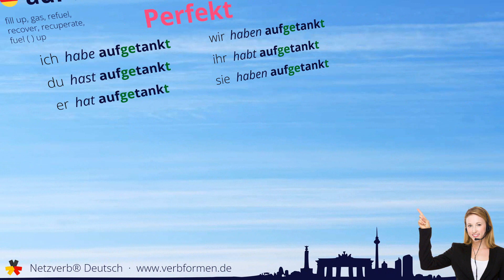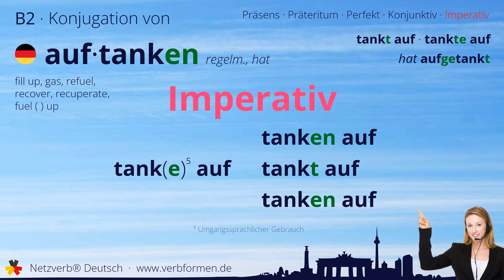Konjugation Verb „auftanken“ (regelm., hat) - alle Zeitformen, Lernvideo, Tutorial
Die Konjugation des deutschen Verb „auftanken“ (regelm., hat) in allen Zeitformen lernen und nachschlagen. Präsens, Präteritum, Konjunktiv, Imperativ und Perfekt des Verbs auftanken mit Grammatik, Bedueutung und Übersetzung. Tutorial bzw. Lernvideo zum Lernen des Verbs geben. Das Verb gehört zum Wortschatz des Zertifikats Deutsch im Spachnivau B2.

Bedeutung: ein Fahr- oder Flugzeug mit Treibstoff versehen; sich erholen; betanken; regenerieren; den Tank auffüllen; tanken

Übersetzung: fill up, gas, refuel, recover, recuperate, fuel ( ) up

00:00 Einleitung
00:19 Stammformen
00:31 Präsens
00:47 Präteritum
01:04 Perfekt
01:23 Konjunktiv I
01:39 Konjunktiv II
01:56 Imperativ